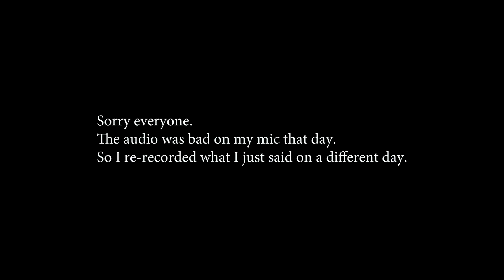The Aftermath | How Am I Doing Now?